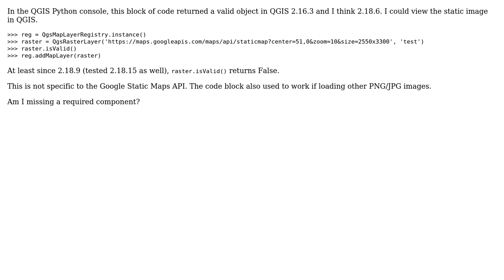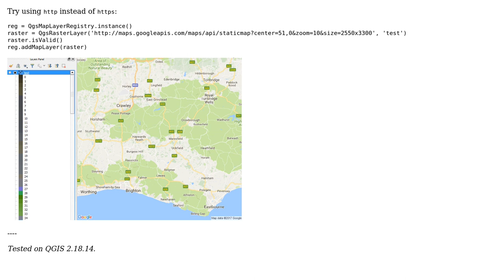GIS: Invalid QgsRasterLayer when attempting to load a Google Static Maps API image into QGIS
With thanks & praise to God, and with thanks to the many people who have made this project possible! | Content (except music & images) licensed under CC BY-SA | Music | Images & others | With thanks to user PolyGeo user Joseph user ash and the Stack Exchange Network Trademarks are property of their respective owners. You are responsible for your own actions.